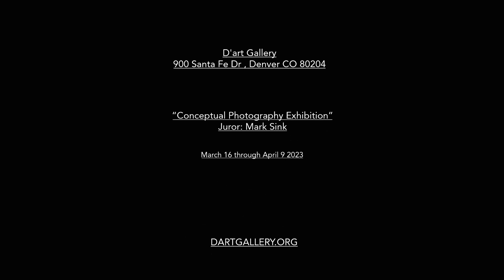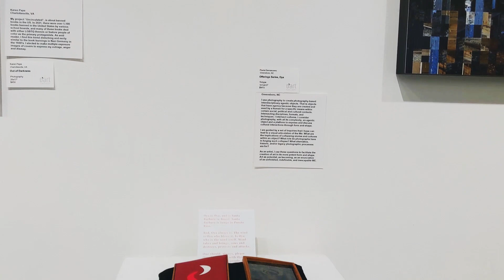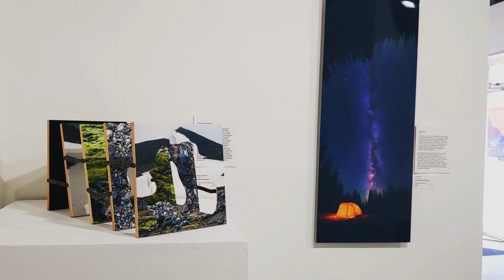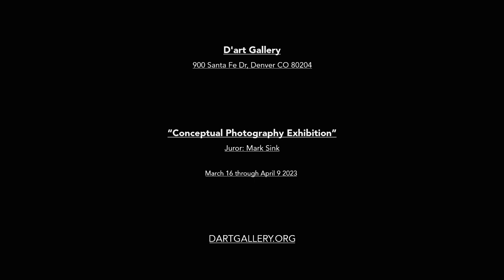Dart Gallery 2023 Conceptual Photography Exhibition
View the “Conceptual Photography Exhibition” showcasing work by national photographers exhibited at D'art Gallery from Thursday, March 16 through Sunday April 9, 2023.

“Conceptual Photography Exhibition”
Participating in the Denver Month of Photography, D’art Gallery hosts a group exhibition of fine art photographers who are pursuing higher ideals in the use of photography with unique experimentations, bold expressions and eye catching installations. The gallery is exhibiting work that takes fine art photography to new places including defying the laws of nature, catching the un-catchable and expressing the fantastical.
D’art Gallery enjoys giving other artists, besides gallery members, an opportunity to exhibit their work in Denver’s Art District on Santa Fe. The prospectus invited artists to stretch their process, create new ways of approaching their work, in the hopes of encouraging creatives to evolve through their artmaking.

Juror: Mark Sink
Juror Mark Sinks describes his selection process as “When i look at a photograph the more
it talks to me and leads me into it and around it the more I like it.” Although design and craft are very important, he leans towards work that has a unique feel with a personal voice.
“It was very exciting to see such a strong outpouring of strong emotional photography. We reviewed almost 400 submissions. Two or three wonderful shows could have come from the submissions.  Because of the personal emotional nature of many it was terribly hard to decide. A silver lining is i have seen the work and will remember it in future crossings”.
Mark Sink is a private art consultant who represents and curates local and international cutting-edge fine art photography. Mark is a co-founder of the Museum of Contemporary Art Denver, founder of the Month of Photography and the Big Picture Street art projects.

Gallery Hours: Gallery Hours are Thursday Noon - 5pm, Friday Noon to 9 pm, Saturday Noon to 5 pm, Sunday, 1 pm to 4 pm, with special Sunday Hours 11 am – 4 pm the last Sunday of each month for “Sundays on Santa Fe”.